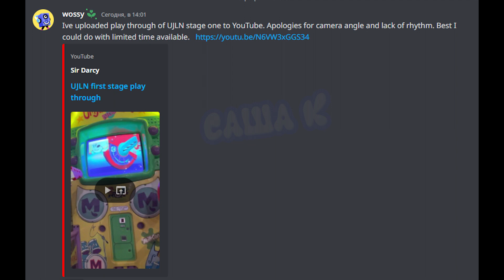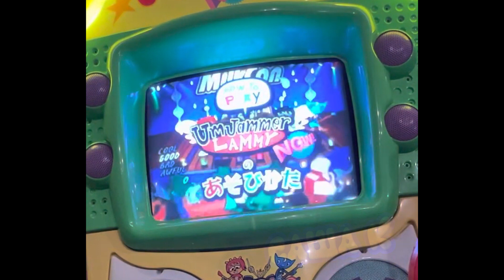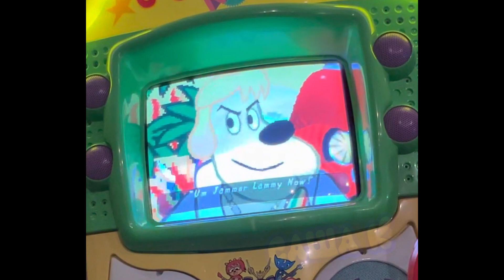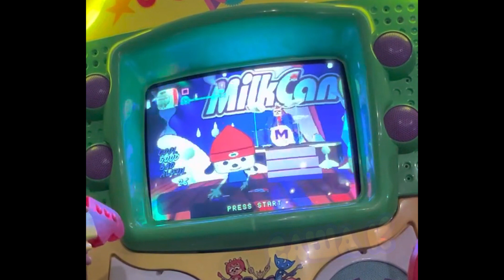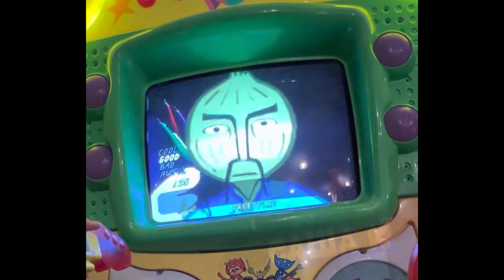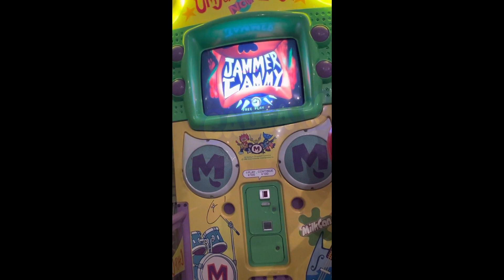Um Jammer Lammy NOW! - Полный ГЕЙМПЛЕЙ первого уровня за ПаРаппу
Спустя 20 лет, мы увидели то, что желает увидеть всё ПаРапповское сообщество: Геймплей первого уровня за ПаРаппу. Прошло 20 лет. И мы наконец-то получили то, что хотели.

Часто-задаваемые вопросы:
UJLN НАЙДЕН?
Зависит от того, как вы понимаете это слово. Подтверждено только то, что существует только лишь один автомат-кабинет, ещё аж с 2009 года, выкупленный Джонатаном Россом. Если кто не видел - чекните последние видео на канале BahnDaten.

Неужто Namco/Родни Гринблат/NanaOn-Sha не обладают им?
Абсолютно нет, мы связались с компаниями и Родни, и они подтвердили, что не владеют ими.

Тогда кто владеет им?
Как уже сказано, владеем им Джонатан Росс - британская знаменитость, хранится она в его частной коллекции, и поэтому у нас НЕТ такого простого доступа к этому сокровищу.
Однако одно доверенное лицо в нашем сообществе поддерживает связь с владельцем аж с 2019.

UJLN СДАМПЛЕН? (Имеет Дамп-Ром файл для проигрывания на эмуляторе)
На момент описываемых событий - нет.

Но будет UJLN сдамплен?
Недавно, владелец согласился на частичное сдампливание. Так же открыт вопрос о получении полной версии дамп-файла, но надеяться на это не стоит, очень маловероятно.

Что за "частичное сдампливание"?
Данные UJLN хранится в 2 форматах, на компакт-диске и во флэш-памяти. Неизвестно, что на каждом. В то время как дампинг (хз как перевести dumping, но вы поняли смысл - создание ром-файла) компакт-диска безвреден и прост, дампинг флеш-памяти сложнее и потенциально невозможен без выпаивания чипов с платы, против чего выступает владелец шкафа. Поэтому, скорее всего, у нас останутся только данные CD.

Можно ли уже сыгрануть в UJLN?
Сейчас? Ин реал лайф? Не глупите, она находится в частной коллекции.

Получится ли сэмулировать UJLN?
Хотя эмулятор MAME способен эмулировать архитектуру UJLN! использует (система Namco 12) без полного дампа (который мы, скорее всего, не получим), это крайне маловероятно.

Итак, с частичным дампом что мы сможем сделать?
Мы сможем анализировать и извлекать все, что находится на компакт-диске (ассеты и т. д.), и вполне вероятно, что новые видеозаписи с автомата будут сделаны и опубликованы во время создания дампа.

Это же точно произойдёт?
Пока нет, пока нет официальных соглашений, ничего нельзя сделать. Всё зависит от владельца (он очень занятой человек). Обратите внимание, что это уже много раз откладывалось, поэтому, пожалуйста, держите свои ожидания под контролем. Для справки, мы были в аналогичном положении в 2020 году, но снова задержались (в основном из-за Covid-19). Сейчас мы близки как никогда

Я бы мог выкупить автомат.
Владелец уже сказал, что не собирается продавать его.

Хочу помочь! / Хочу связаться с владельцем! / Мне нужно больше инфы!
Имейте в виду: НЕ пытайтесь связаться с владельцем самостоятельно, так как это может снизить наши шансы получить что-либо вообще!

Все медиа в описании канала.